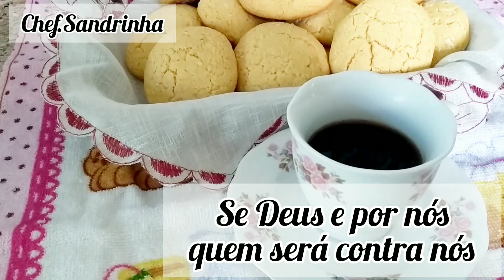BROINHAS SEM GLÚTEN | Como fazer| receitas broadcast culinária receitasemgluten Chef Sandrinha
Nesta receita ensino como fazer broinhas de fubá sem gluten com côco, fica muito gostoso e prático fácil de preparar, não tem glúten e nem lactose, muito bom para a sua saúde.

Sejam todos bem vindos á receita da Chef Sandrinha.

Se ainda não são inscritos convido a se inscreverem.🙋😘.

Tenho receitas toda  semana,
Deixam o sininho ativado para não perder as receitas que eu postar. abraços.